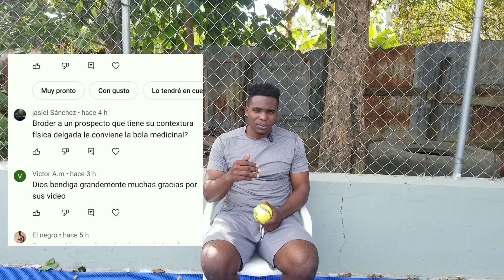¿Como Subir de MILLAS En 20 Días?😳🤔⚾️